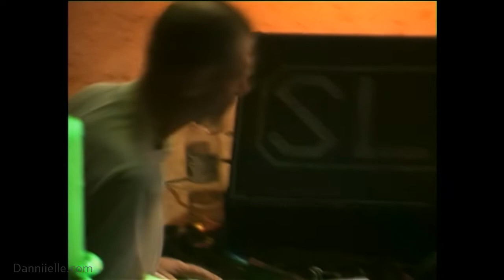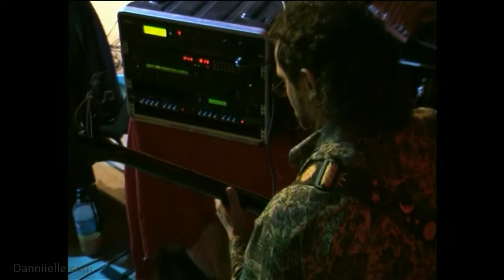Becoming Real! - Pulse Eternal Live at Grainery Lane Theatre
Ladies and Gentlemen, may I present to you something I am rather excited about!
In 1999, I had the privilege and pleasure of collaborating with a talented group of musicians and performers on a unique live performance called, "Becoming Real!"

The soundtrack to this performance can be purchased from my Bandcamp

This show is based on one of my more elaborate dreams and is about my personal struggle with finding my true identity.
I was born as an intersex female with ovaries and ambiguous external genitalia. The doctors intervened surgically when I was an infant and assigned me as male. They got it wrong!
As a result, I spent the first thirty years of my life trying to live as a male! It was a living hell! In 2001, I had things surgically repaired and finally found my true identity.
This performance is about the battle I endured during this time and was conceived a couple of years before I finally started living as the REAL me! I was still "Becoming Real!"

You will notice that I have pixelated the closer shots of my face in this video. For me personally, it is quite painful to see such stark reminders of my past, yet this performance is too important to simply leave it on the shelf. Rather than edit out the shots with me in them, I chose instead to perform the rather more laborious task of manually keyframing the motion on the pixilation effect in order to keep those shots.

This is a brand new video edit and audio master from the original live recordings made during a one off performance at Grainery Lane Theatre in Ballarat, Victoria, Australia.

The performance is in four movements:
* The first movement builds from an ambient soundscape into a fast paced EDM piece.
* The second movement is a classically inspired piece featuring acoustic guitar and cello with an orchestral crescendo highlighted by pulsing sequenced drums and bass.
* The third movement is a surreal improvisational segue and journey into the heart of this dream which builds to an intense finale. This is where the battle lines for my struggle to be free of the living hell I went through were drawn.
* The fourth movement is a tribute to one of my biggest inspirations and one of my favourite groups, Tangerine Dream. It begins with solo cello and builds to a Berlin School style multi sequence, followed by an uplifting shift from a minor to major key.

Musicians:
Lyndon Kriss - guitar and guitar synth.
Miriam Kriss - cello and percussion.
Elizabeth Stewart - vocals and percussion.
Chris Pollard - electronic drums, samples and sequences.
Badger - Didgeridoo and percussion.
Danniielle O'Connor - synthesizers, analog and digital sequencers, live engineering and musical director.
Dancers:
Badger.
Kat Pengelly.
Louise Anderson.
Lauren Lalor.
Bella Chambers.
Emma Grant.